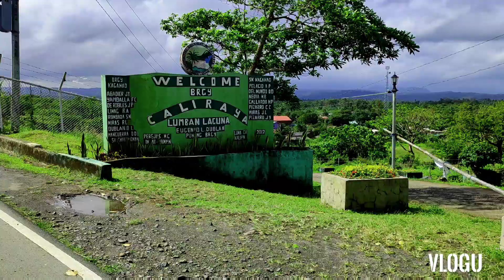Laguna trip: Ganda at saya sa byaheng 'di sinasadya.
This video is just my compilation of our trip to Laguna just to see my sister's colleague.